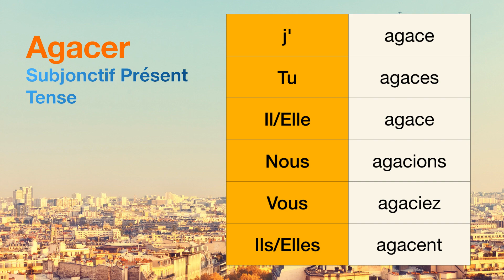How to conjugate Agacer (to annoy ) in Subjonctif Présent tense.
The conjugations for Agacer (to annoy ) in Subjonctif Présent are
j'agace
Tu agaces
Il agace
Nous agacions
Vous agaciez
Ils agacent